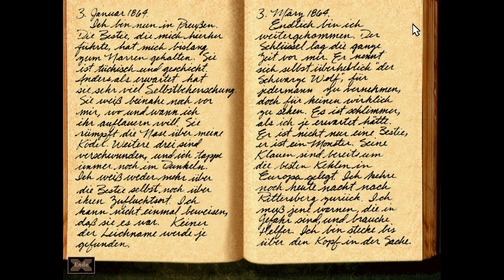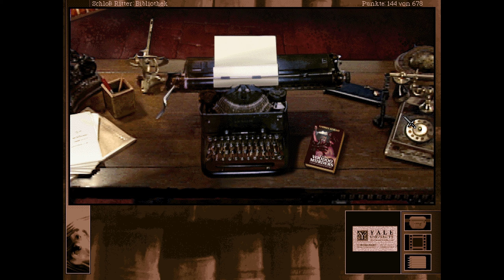Gabriel Knight 2 The Beast Within 🐺 [011] - Der König von Bayern [WQHD German Let's Play]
🐺 Let's Play: Gabriel Knight 2 The Beast Within [WQHD German Let’s Play]

Partner:
Informationen zum Spiel:
Sie schlüpfen sowohl in die Rolle von Gabriel als auch in die von Grace, die nach München reisen, um eine Serie von Morden aufzuklären. Bei diesen scheinen die Verstümmelungen das Werk eines Werwolfs zu sein. Gabriel Knight muß sich dabei seinen eigenen Dämonen stellen, während Grace einem historischen Geheimnis auf der Spur ist - dem seltsamen Tod des Königs Ludwig II. Die Jäger werden zu Gejagten, und die einzige Hoffnung auf Erlösung erfordert verzweifelte Maßnahmen.
Publisher: Sierra On-Line
Entwickler: Sierra On-Line
Erstveröffentlichung: 9 Juli 1996
Plattform: MS-Dos, Mac OS, Microsoft Windows